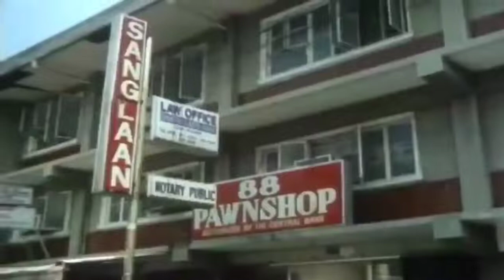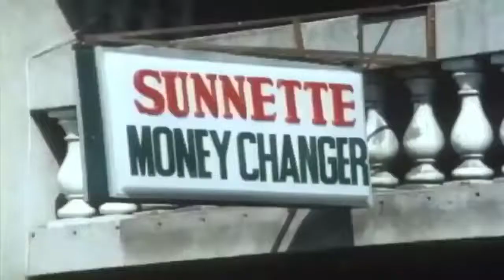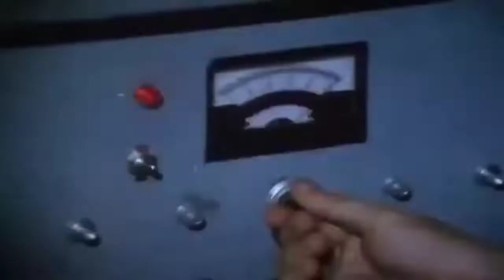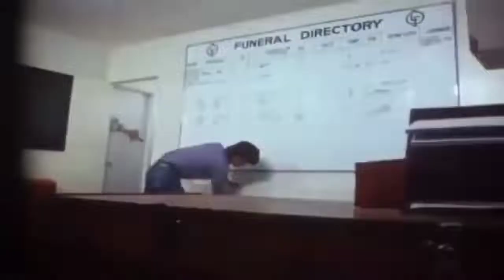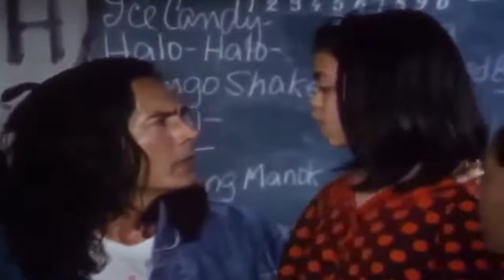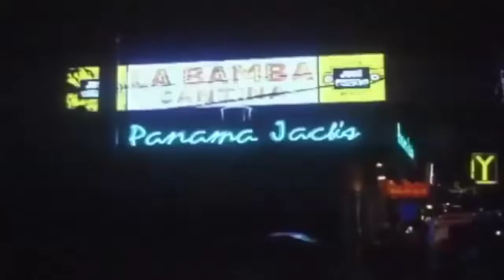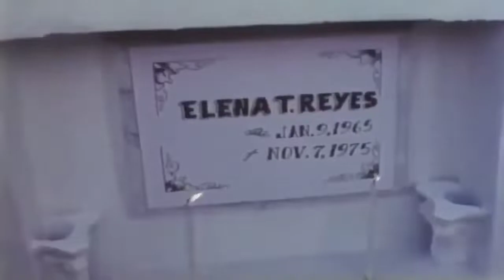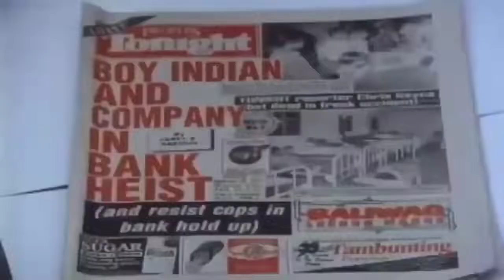NEW BEST action movie full movie